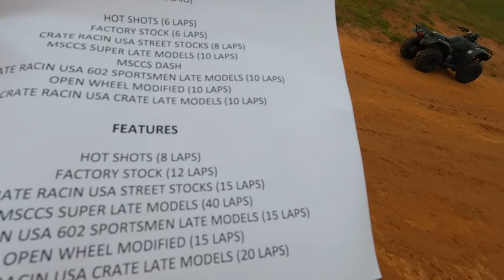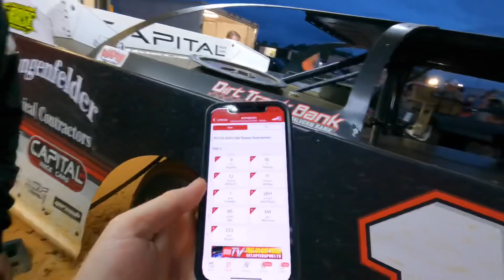Two Cars and Three Wide Racing at Whynot! Our First Time Hauling Both Race Cars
We took the Super Late Model and the Late Model Sportsman to Whynot Motorsports Park for some Dirt Track Racing!

Full race videos and in-car footage are available now on the HTF Nation Fan Club page. Members also have access to our PODCAST along with RACE DAY UPDATES and BONUS VIDEOS.